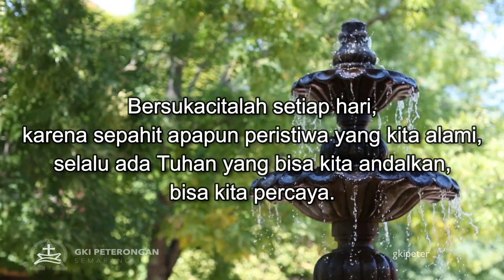Daily Wisdom - Serum Sukacita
Mazmur 63:7-8
Pdt. Christnadi Putra Hendartha